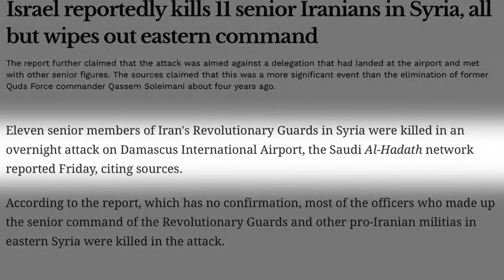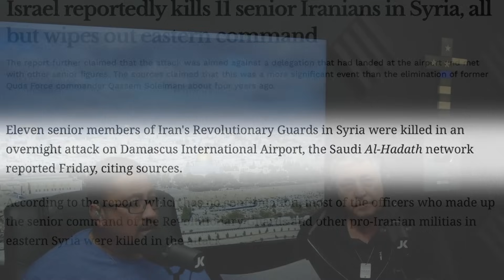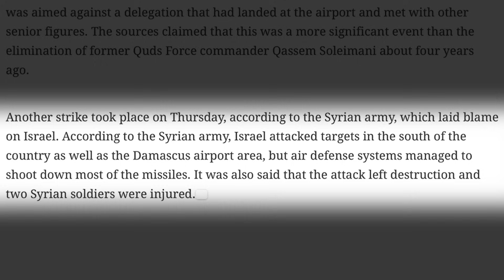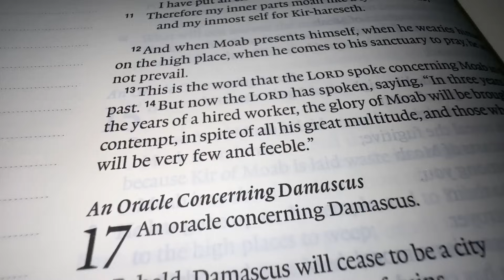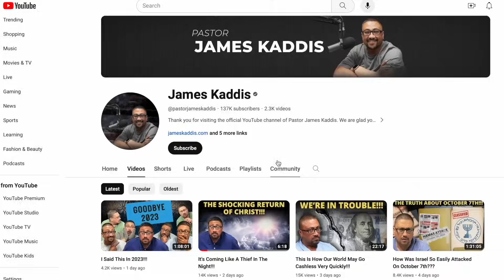Israel Attacks Damascus And Removes Iran’s Eastern Command!!!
On today’s episode of Countdown 2 Eternity, Pastor James and Davis TaL will discuss recent credible but unconfirmed reports that Israel attacked the Damascus international airport taking out 11 Top Ranking Iranian Republican Guard officials. This is an unprecedented blow to Iran and the biblical  implications of this news must not be ignored. Nothing of story fulfills any immediate prophecy but it does continue to set the stage for what we know is coming! Don’t miss this critical discussion!